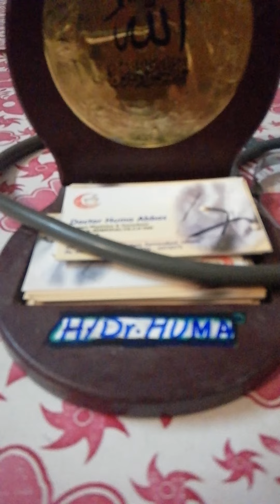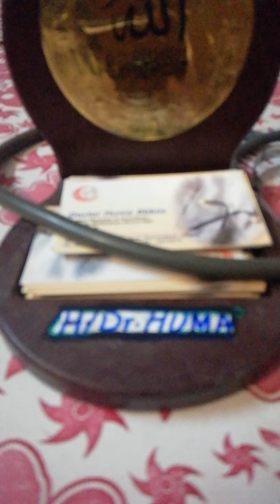Ramzan aur medical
Ramzan tip n precautions